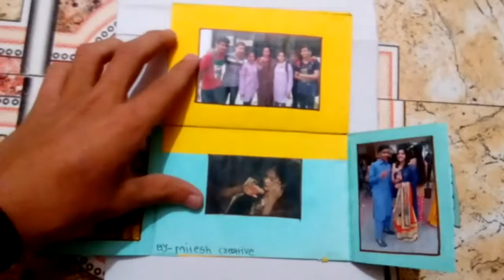Hexagon lock accordion card by "mitesh creative"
Hexagon lock accordion card
Mitesh Creative

I'm on Instagram as @miteshcreative. Install the app to follow my photos and videos.